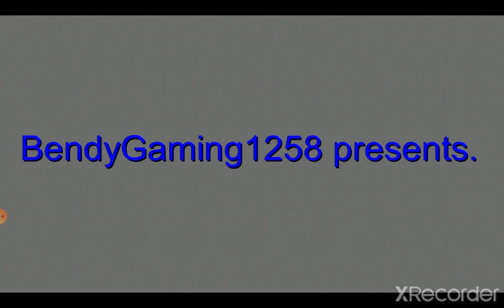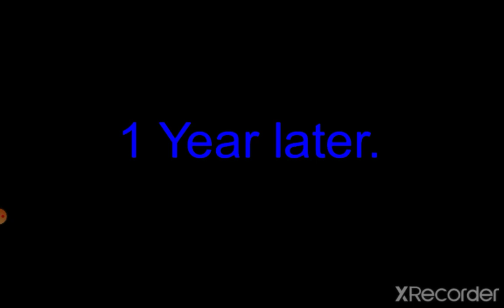Piggy The Story of Tigry Episode 1. Disappointment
Tigry has been bullied and even beaten up by his own parents. Life feels awful for him. Until someone comes and cheers him up a lot.